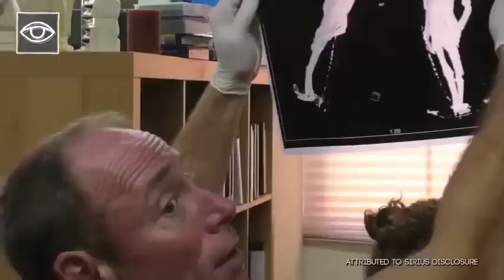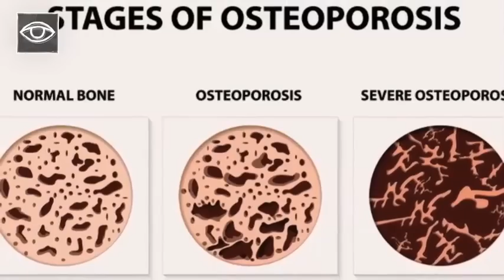Is dit een ALIEN? - Strikt Geheim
Is dit een buitenaardse wezen? Denk jij dat er buitenaardse leven bestaat?